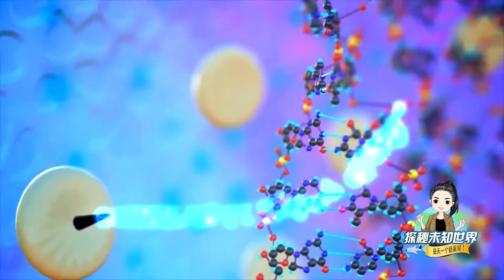遠超人類想像的生命力：這些微生物或能稱霸外星球！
科學家發現，地球上某些微生物在模擬火星的環境下，可以存活30分鐘，如果將它們進行基因改造將存活更長時間，而這些超級細菌很有可能因為人類的太空活動被帶上外太空，未來或許它們將先於人類征服外星球。